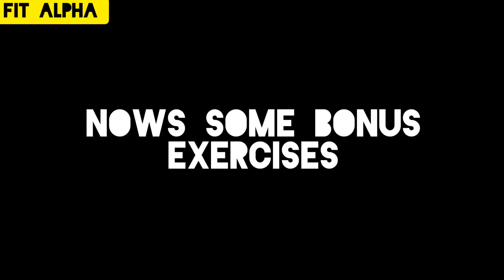Triceps workout|| The right form of doing exercises|| Episode-2|| सही तरीका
The right form of doing exercises|| Episode-2|| Triceps workout|| सही तरीका